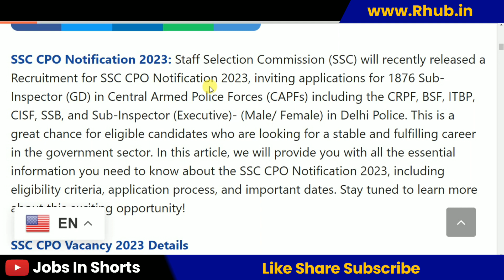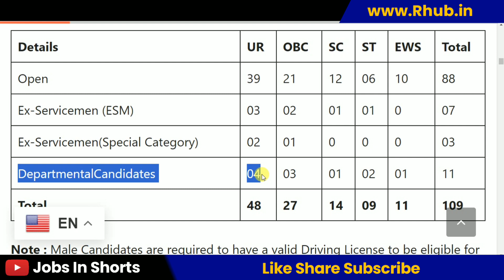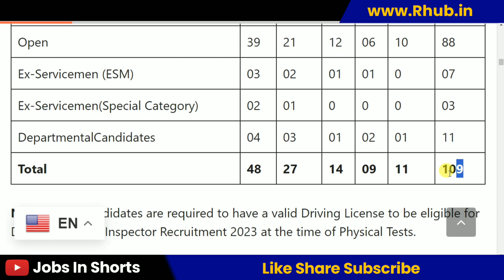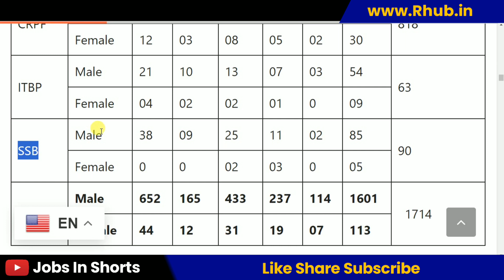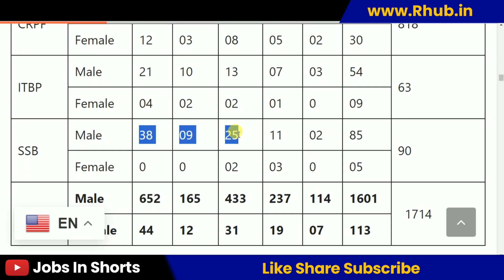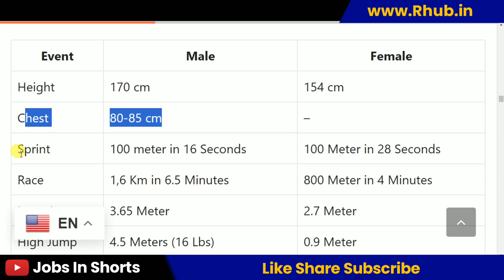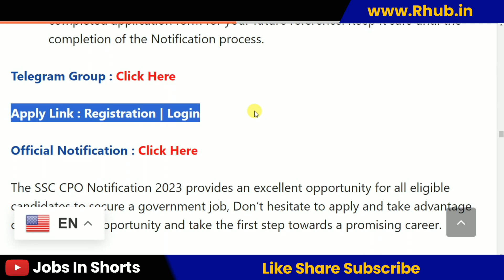SSC Recruitment 2023 – Apply Online for 1876 Sub Inspector in Delhi Police & CAPF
10th pass job
12th pass Jobs
Graduation jobs
Vacancy
Jobalert
Government Jobs
Recruitment 2022
Bharti 2022
Recruitment hub
Vampire hub
Latest Govt Jobs 2022
Jobs 2022
Vacancy 2022
Current Affairs
Exam Pattern
B-Tech Jobs
Diploma Jobs
Latest Job Update
Sarkari Result